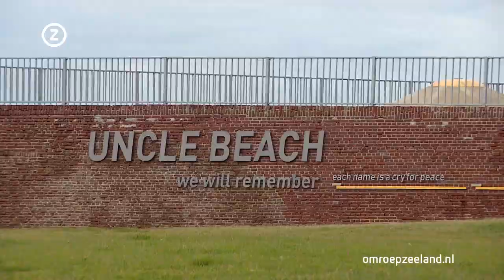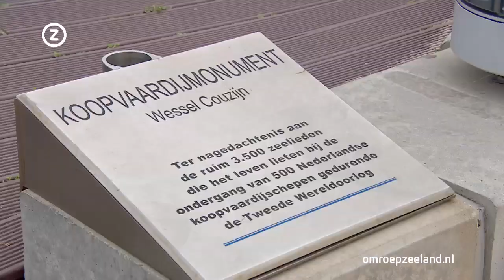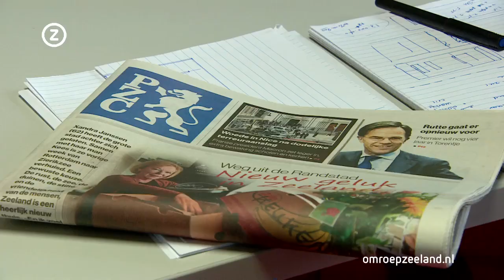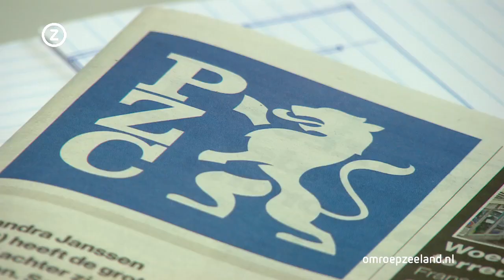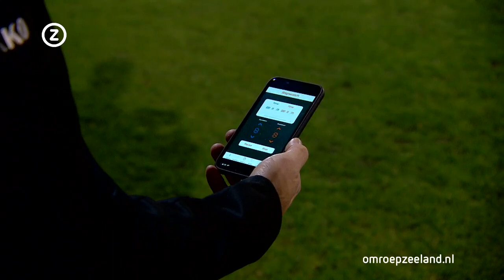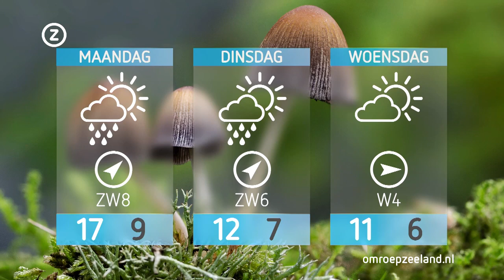Zeeland Nu, zaterdag 31 oktober 2020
Zeeuws nieuws en achtergronden. Met vandaag: sobere herdenking van de bevrijding van Vlissingen, vertrekkend hoofdredacteur PZC blikt terug, hoe hou je voetbaltrainingen leuk in coronatijd?